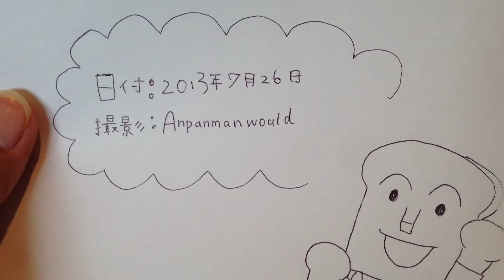サークルKサンクス限定☆天才バカボン☆バカボンの街サークルジオラマフィギュア☆バカボンのパパ